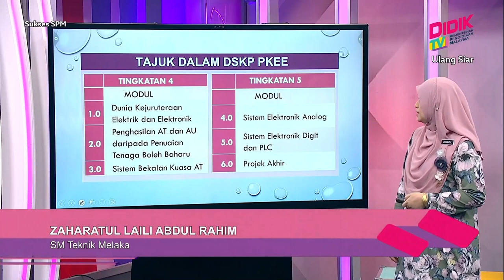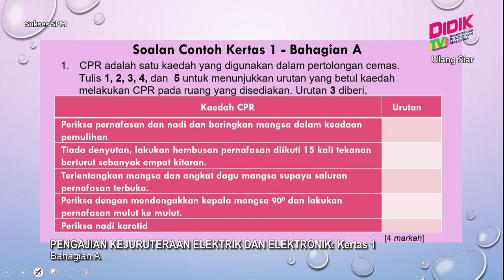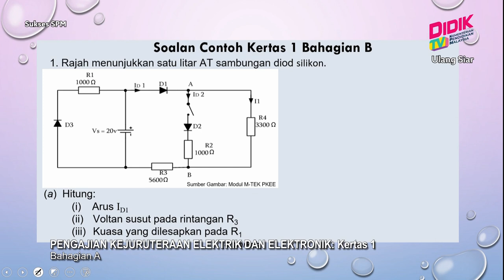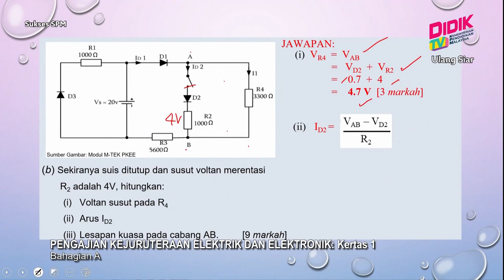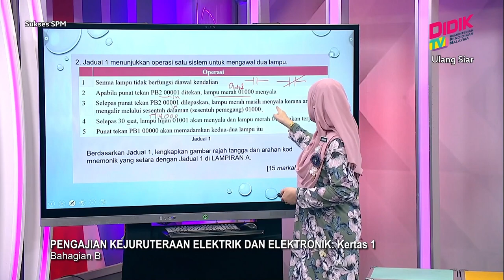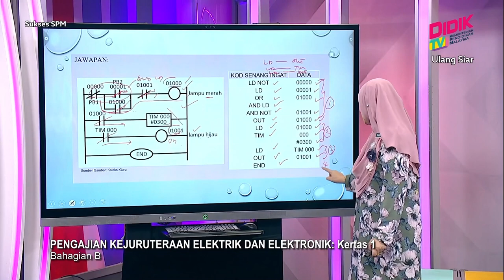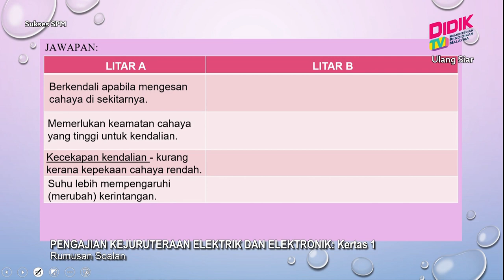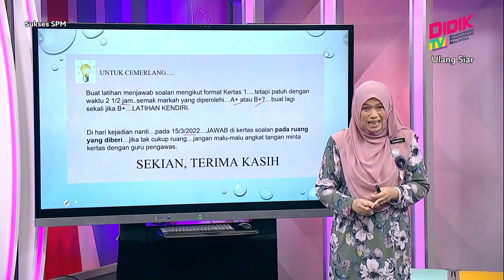Sukses SPM (2021) - Pecutan | Pengajian Kejuruteraan Elektrik Dan Elektronik: Kertas 1 [R]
Episod ini menyediakan perkongsian teknik menjawab soalan Kertas 1 untuk Bahagian A dan Bahagian B bagi peperiksaan Sijil Pelajaran Malaysia (SPM) 2021. Fokus utama slot ini adalah untuk memberi pendedahan kepada murid tentang contoh-contoh soalan dan cara menjawab bagi  memperolehi markah yang tinggi.

Guru: Zaharatul Laili Abdul Rahim